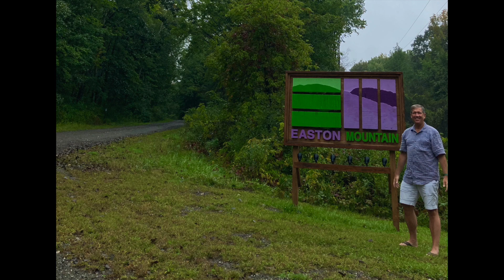NEMFKR 2023 Recap The Venue 09 27 23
The 2023 NorthEast Men's Fall Knitting Retreat - highlights of Easton Mountain, the venue for the retreat.